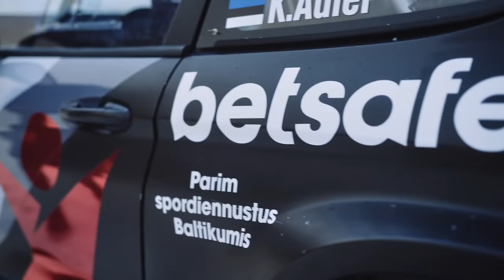Teemu Suninen ja Kalev Kruus. Betsafe Podcast #49 [EST subtitles]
Betsafe Podcast #49 stuudiosse on jõudnud kogenud Soome ralliäss – ei keegi muu kui Teemu Suninen! Juttu tuleb sellest, mis ajas M-Spordi puhul närvi mustaks ja viis lahkumiseni ning kas Hyundai on jätnud soomlasele parema mulje. Selgub, mida teeks Suninen WRC päästmiseks ning mida ta ikkagi arvab R5 autodest. Lisaks peatub mees kaugemal minevikul ja tulevikul: mida teinuks ta teisiti ja kuhu loodab veel oma karjääriga jõuda.

00:00 – Algus
01:31 – Miks kolis Suninen Eestisse?
05:01 – Tagasivaade aastalõpule ja uus hooaeg WRC-2 sarjas
07:17 – Tiimijuhtide lahkumistelaine – Andrea Adamo ja Andrew Johns
08:08 -  Parimad R5 autod
09:04 -  M-Sport, testimised ja koroona-aastad
14:13 – Mis viis lahkumiseni M-Spordist?
18:17 – Miks toetab Soome ärimees Egon Kauri?
20:47 – Muutusterohke aeg Hyundais
23:44 – Kehv kohtlemine M-Spordis, aga ka häid tulemusi
29:58 – Miks vahetati kaardilugejat?
31:27 – Monte Carlo avariist Hyundaisse üleminekuni
35:34 – Kas FIA MM-süsteem vajab ümbervaatamist?
39:21 – Võimalik tulevik M-Spordis ja koostöö Timo Jouhkiga
41:10 – Toyota valik Esapekka Lappi kasuks
45:29 – Sunineni suured eesmärgid spordis ning nõrgim külg
49:12 – Kuidas meelitada autotootjaid Rally1?
51:15 – Kas superralli süsteemi tuleks muuta?
53:05 – FIA uus rallitaustaga president
54:26 – Uus roll rallikommentaatorina
56:53 – Ennustus Rootsi ralliks
59:26 – Sunineni ja soomlaste tulevik rallis

🎵 (FIN) Audioversioon on saadaval Spotify's ja SoundCloud'is!

Chasin' - Instrumental